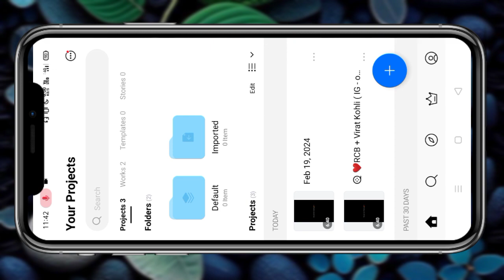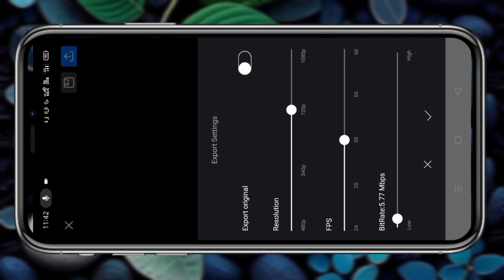Do You Love Cricket Viral Reels Editing In Just One Click 😍🔥 Instagram Viral Reels Editing 🥵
Instagram id

TEMPLATE IMAGE

SONG

FULL STATUS